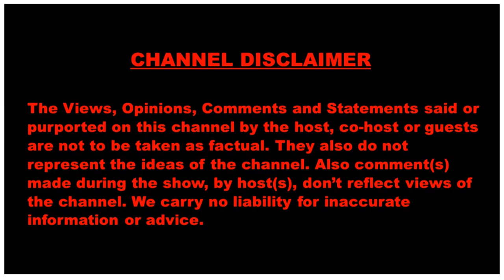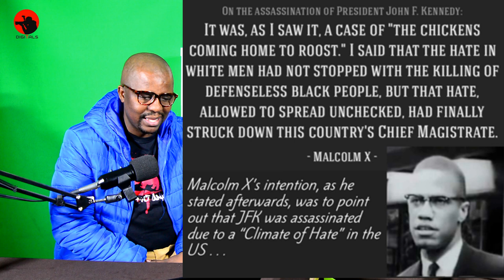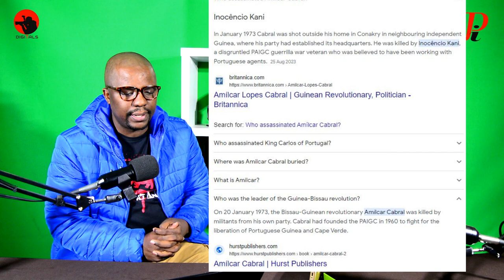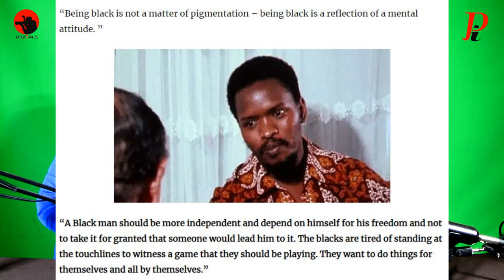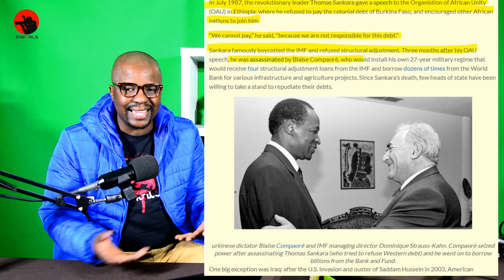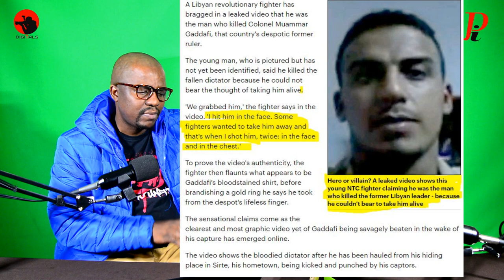They Stood Up Against the System, Betrayed by their own. Targeted to Silence Other Revolutionaries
'Revolutionaries are not normal people'
10 Dissidents

Thomas Isidore Noël ThomasSankara was a Burkinabè military officer, Marxist revolutionary and Pan-Africanist who served as President of Burkina Faso from his coup in 1983 to his assassination in 1987. He is viewed by supporters as a charismatic and iconic figure of revolution.

Jr. was an American Baptist minister, activist, and political philosopher who was one of the most prominent leaders in the civilrightsmovement from 1955 until his assassination in 1968.

MalcolmX was an American Muslim minister and human rights activist who was a prominent figure during the civil rights movement. A spokesman for the NationofIslam until 1964, he was a vocal advocate for Black empowerment and the promotion of Islam within the Black community.

FredHampton Sr. was an American activist. He came to prominence in his late teens and early 20's in Chicago as deputy chairman of the national BlackPantherParty and chair of the Illinois chapter

Bantu Stephen Biko was a South African anti-apartheid activist. Ideologically an African nationalist and African socialist, he was at the forefront of a grassroots anti-apartheid campaign known as the BlackConsciousnessMovement during the late 1960s and 1970s

ChrisHani, born Martin Thembisile Hani SSA, SBS, CLS, DMG, MMS, was the leader of the South African Communist Party and chief of staff of uMkhontoweSizwe, the armed wing of the African National Congress.

SamoraMachel Moisés Machel was a Mozambican military commander and political leader. A socialist in the tradition of Marxism–Leninism, he served as the first President of Mozambique from the country's independence in 1975

Muammar Muhammad Abu Minyar al-Gaddafi was a Libyan revolutionary, politician and political theorist who ruled Libya from 1969 until his assassination in 2011 by rebel forces

jamalkhashoggi Ahmad Khashoggi was a Saudi journalist, dissident, author, columnist for Middle East Eye and The Washington Post, and a general manager and editor-in-chief of Al-Arab News Channel who was assassinated .